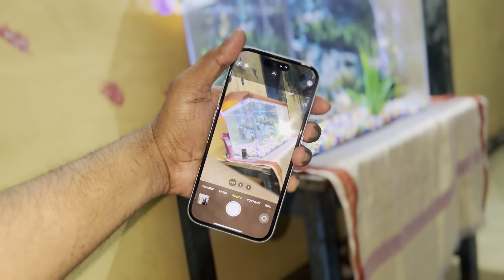चला बनवू गणपती बाप्पांचा मखर😍 | GANPATI DECORATION 2024 | GANPATI MAKHAR | मामाकडचा गणपती 🙏🏻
चला बनवू गणपती बाप्पांचा मखर😍 | GANPATI DECORATION 2024 | GANPATI MAKHAR |

मित्रांनो जर तुम्हाला ही व्हिडीओ आवडली असेल तर या व्हिडीओ ला तुमच्या फॅमिली आणि मित्र-मैत्रिणीं बरोबर नक्की शेअर करा…..❤️